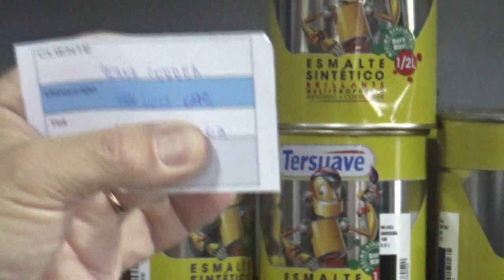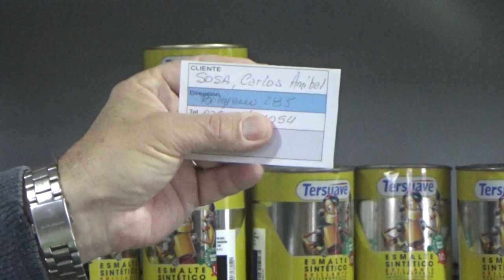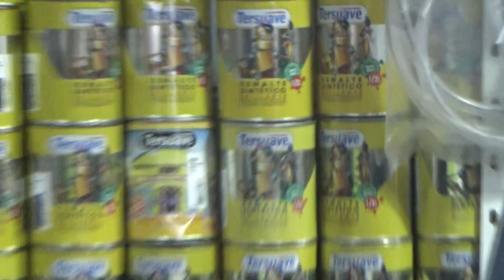ADRIAN ALLOA - TITULAR PINTURERÍA ACUARELAS - SORTEO ANIVERSARIO